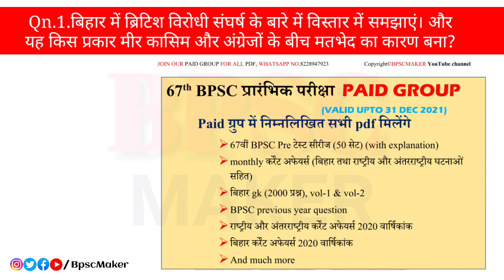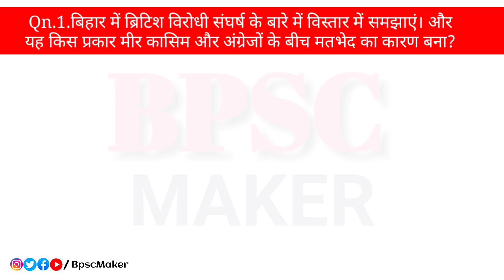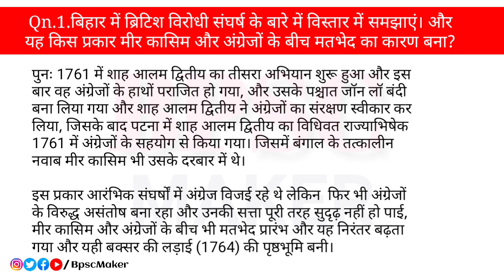Bpsc mains question - answer practice series | ब्रिटिश विरोधी संघर्ष और मीर कासिम | by bpsc maker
pdf link -(जनवरी और फरवरी माह के सभी कर्रेंट अफेयर्स) खरीदने के लिए निचे दिए गए लिंक पर क्लिक करें 👇